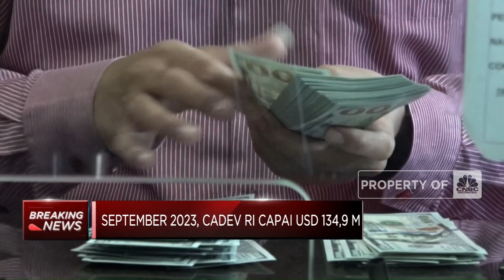Cadangan Devisa RI September Anjlok Menjadi USD 134,9 Miliar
Bank Indonesia mencatat Posisi cadangan devisa Indonesia pada akhir September 2023 sebesar USD 134,9 Miliar atau turun USD 2,2 Miliar dari bulan sebelumnya diangka USD 137,1 miliar.

Selengkapnya simak dalam Profit, CNBC Indonesia (Jum’at, 06/10/2023)